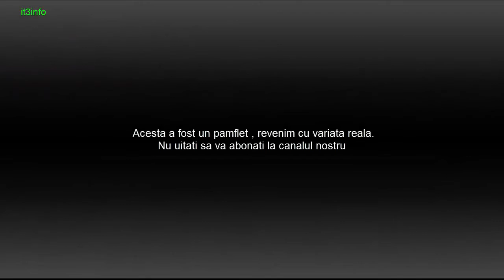Unboxing iPhone 7 Funny - Varianta Romanesca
Acesta este un plamflet si trebuie luat ca atare.